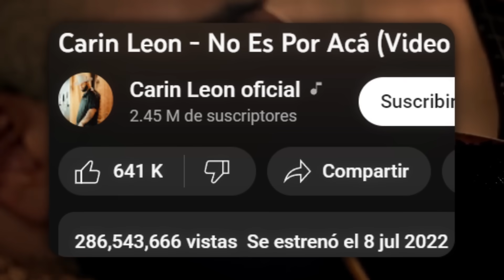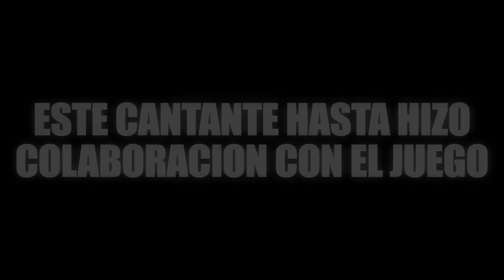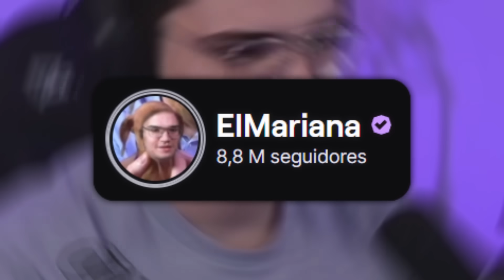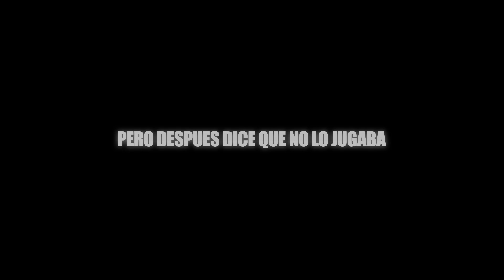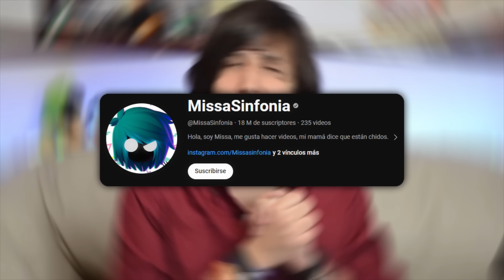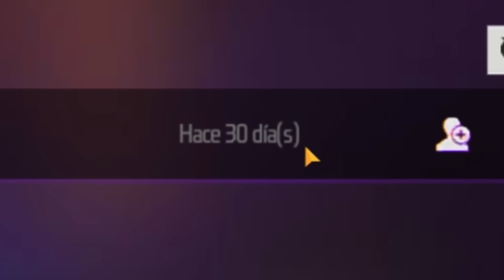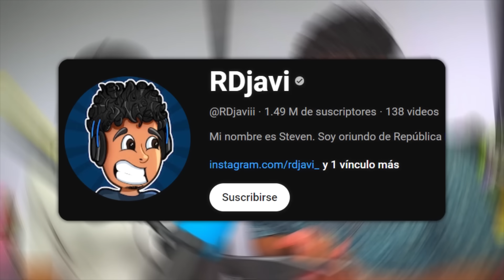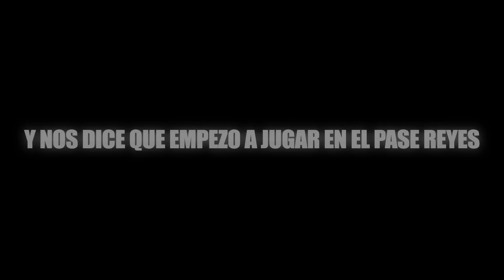Busque el ID de YOUTUBERS VIRALES que JUGARON FREE FIRE😱 Encontre la PROXIMA COLABORACION!!